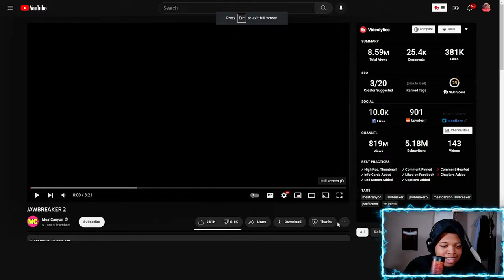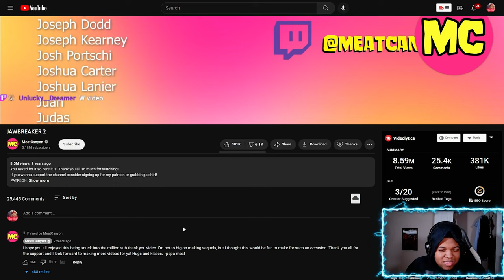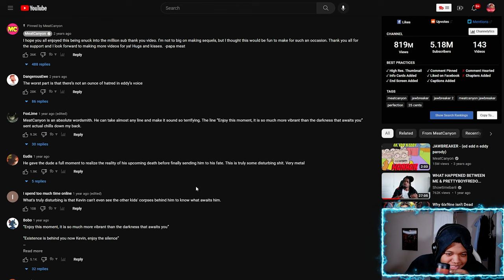This is Ed, Edd n Eddy?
What is up Boltz Today's video is a reaction to @MeatCanyon  Ed Edd n Eddy Vid!! At 200 Subscribers we will be doing 2 $50 dollar gift cards Giveaways.